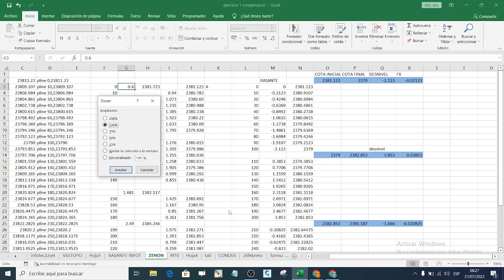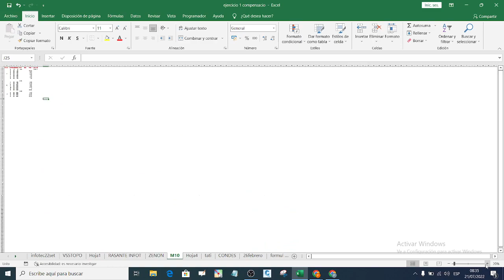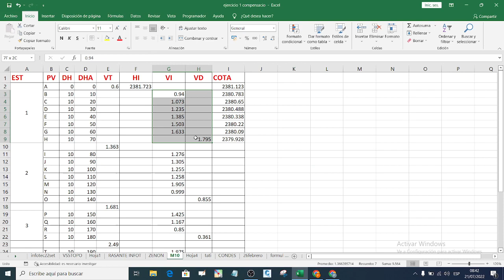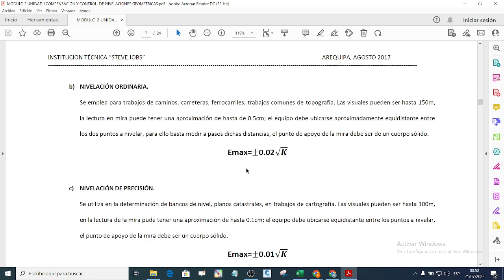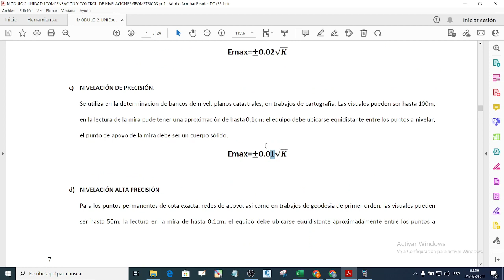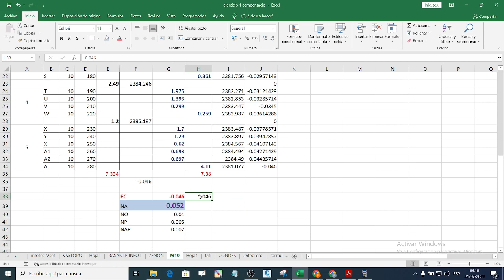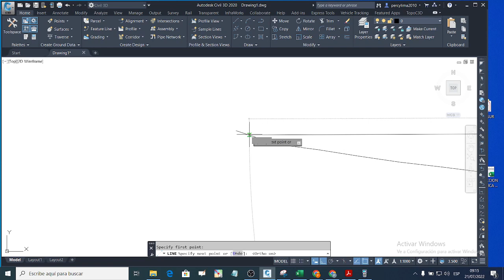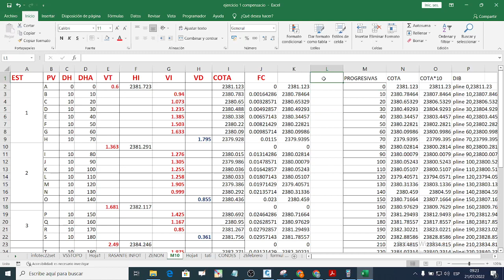CURSO TOPOGRAFIA DESCARGA GRATIS CALCULO DE COTA HI Y COMPENSACION COTAS Y DIBUJO PERFIL LONGITUDINA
01. DIPLOMADO PROGRAMACION METRADO, COSTO, PRESUPUESTO VALORIZACION
02. DIPLOMADO EN DISEÑO, RESIDENCIA Y SUPERVISION DE OBRAS HIDRAULICAS